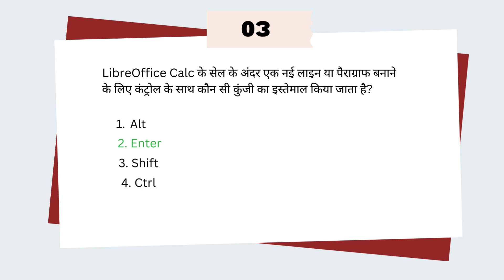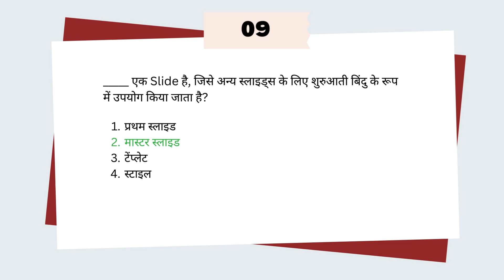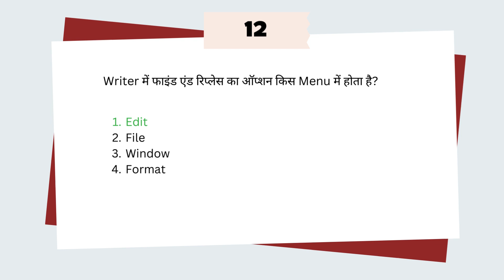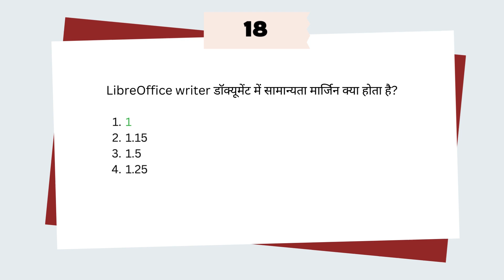🏆 Mastering LibreOffice Impress: 20 Top Questions Answered 🌟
🏆 Mastering LibreOffice Impress: 20 Top Questions Answered||20 important questions and answers of LibreOffice 🌟

Advantage of Digital Education :
Individualized Learning Experience
Students become Smarter
Unlimited Information
Smart Classrooms
Digitally Updated
Accountability in Students
Address : Bhimpura No. 1, Near Ram karan PG College Mod, Ballia, Uttar Pradesh, India - 221716
YDR Foundation is working for free digital Education.